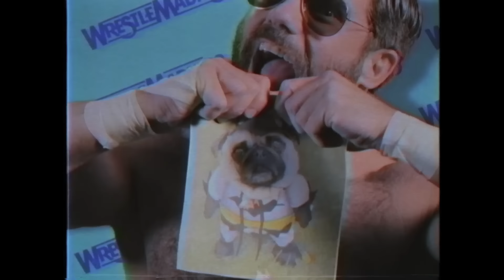The Mountain Goats "The Legend of Chavo Guerrero" (Official Music Video)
Director: Scott Jacobson
Director of Photography: Tristan Nyby
Editor: Paul Bartunek
FX: James Montalbano
Gaffer/Producer: Jesse Curl
Make-Up: Michele Dawn Sweeney
Art Department: Andrew Meredith, John Barrett, Charlie Pieper
Additional Material by Mike Benner and Ted Travelstead

Cast: Chavo Guerrero, Rob Corddry, Joey Ryan, Ray Rosas, Ryan Nemeth, Ted Travelstead, Sarah Walker, Jon Wurster, John Darnielle, Peter Hughes

Special Thanks to Rebecca Schiffman, Jason Reich, Katherine Davis Reich, Ashley Perryman Quach, Paul Quach, Mike Olsen, Alyson West, Summer Block Kumar